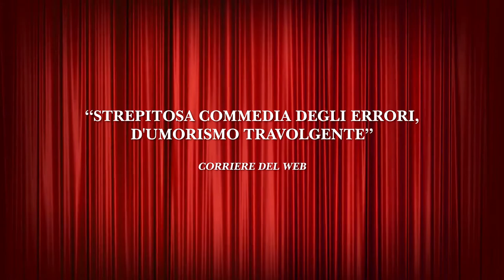Trailer - Che disastro di commedia